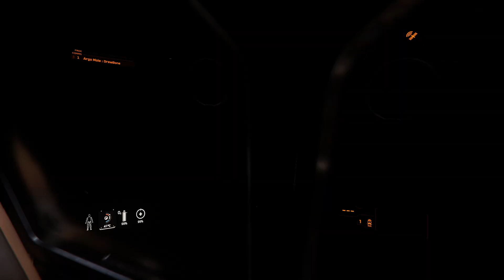Argo Mole / Star Citizen 3.9.1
Star Citizen 3.9.1. Argo Mole.

Asus Geforce GTX1060 6Gb 9GBPS
16 Gb DDR4 Corsair Vengeance LPX 2666 MHz
256 Gb SSD A-Data XPG GAMMIX S11 Pro